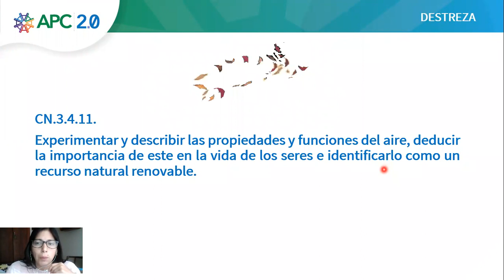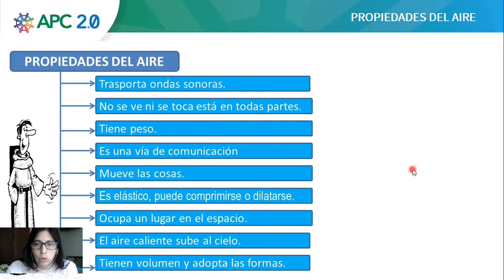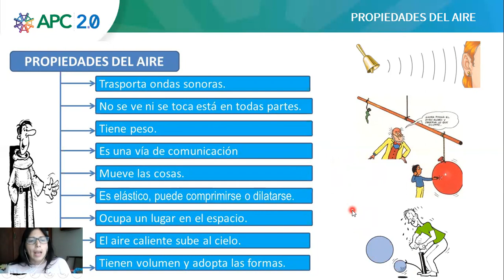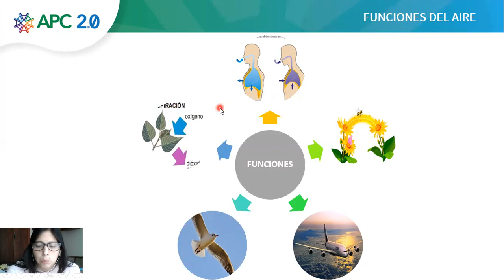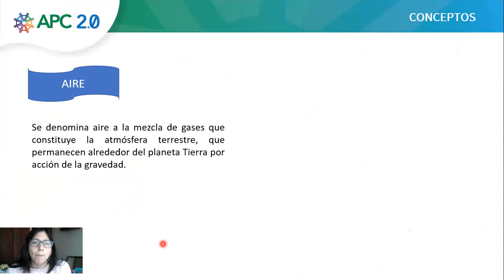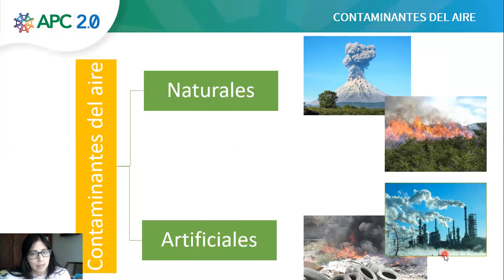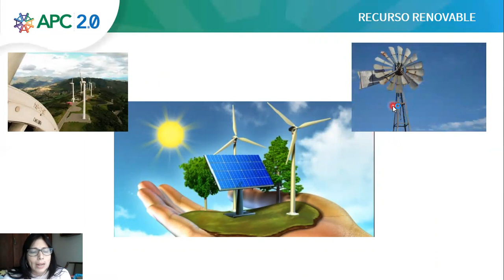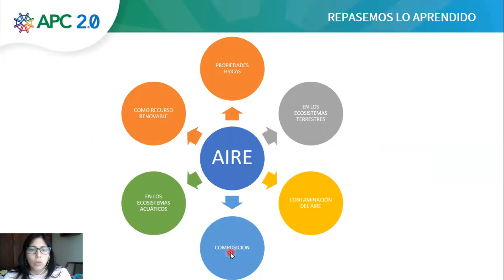Ciencias Naturales. Tema: El aire. Maestra: Johanna Romero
CN.3.4.11. Experimentar y describir las propiedades y funciones del aire, deducir la importancia de este en la vida de los seres e identificarlo como un recurso natural renovable.